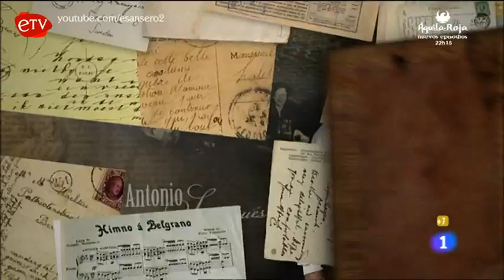AMAR EN TIEMPOS REVUELTOS :: Entrada Temporada #7 (La 1 TVE)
CRÉDITOS

- Natalia Millán
- Alberto Jiménez
- Natalia Sánchez
- Lola Baldrich
- Manuel Baqueiro
- Itziar Miranda
- José antonio Sayagués
- Nadia De Santiago
- Héctor Tomás
- Javier Collado
- Federido Aguado
- Gonzalo Ramos
- Javier Enguix
- Sergi Calleja
- Juan Díaz
- Maica Barroso

Con la colaboación especial de:

- Joaquín Climent
- Juanjo Puigcorbé